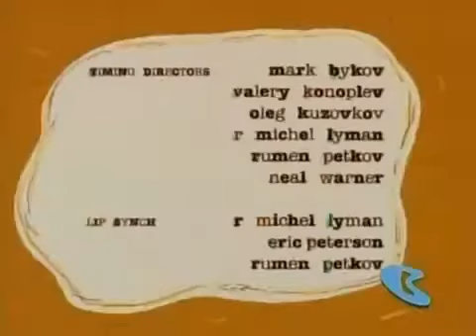Nobody's Nose (Full Episode)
Mike is chosen to be The Nose for a springtime ritual.

Mike, Lu & Og Belongs to Charles Swenson, Cartoon Network and Kinofilm Animation.